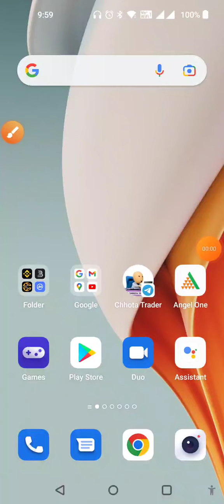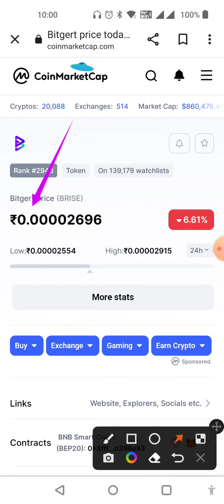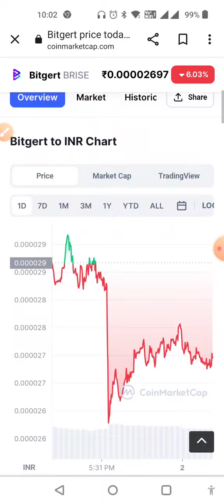🚨BRISE TOKEN - TRUST WALLET KILLER🔥 Brise Wallet 🔥 Listed On CG & CMC 🔥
Brise Token website Link -